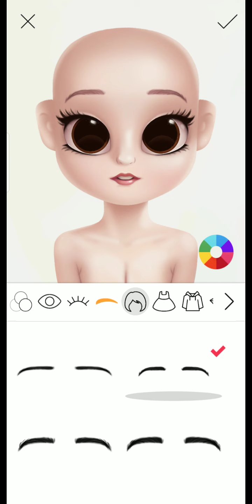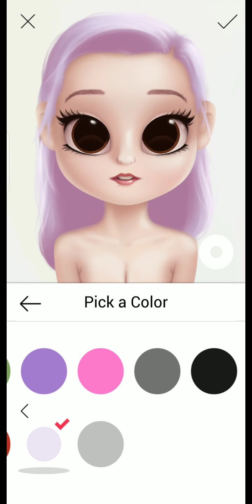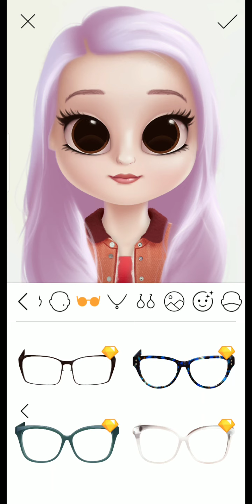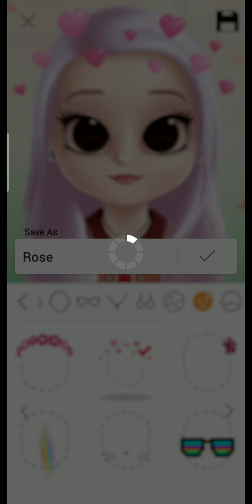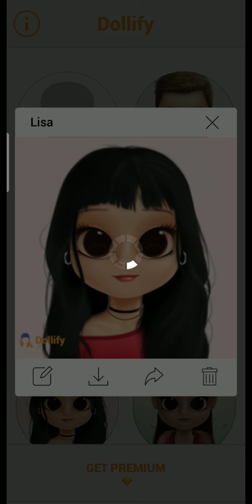Rose from blackpink doll making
I will be making your actor and framing it for you and will be giving away
For that
Hair
Colour
Length
And your fave colour
Thnx for watching
I hope you like my video if yes
Love you 😘❤️😀
Bye lamas